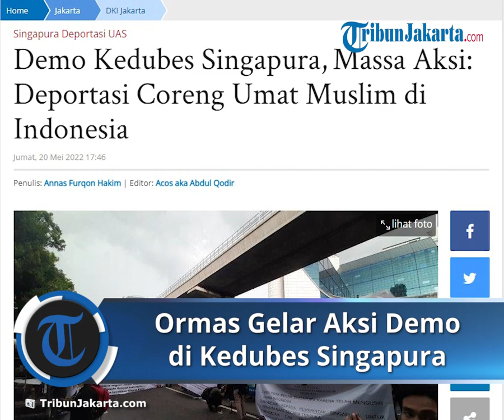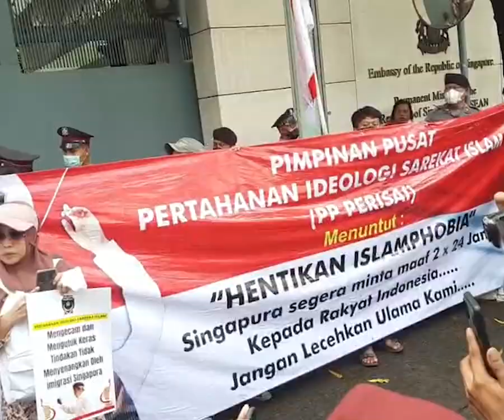Aksi Demo di Kedubes Singapura, Meminta Dubes Singapura Minta Maaf secara Terbuka pada Umat Muslim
TRIBUN-VIDEO.COM, SETIABUDI - Sejumlah elemen massa menggelar aksi demonstrasi di depan Kedutaan Besar (Kedubes) Singapura di Jalan HR Rasuna Said, Setiabudi, Jakarta Selatan, Jumat (20/5/2022).

Demonstrasi digelar untuk membela Ustaz Abdul Somad (UAS) yang ditolak masuk ke Singapura oleh negara tersebut.

Beberapa elemen yang melakukan unjuk rasa antara lain Persaudaraan Pekerja Muslim Indonesia (PPMI) 98 dan Pertahanan Ideologi Sarekat Islam (Perisai).